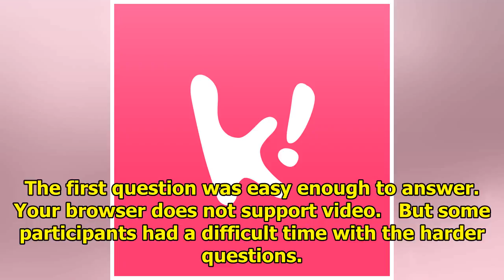(★TRENDING) Here’s How Controlling Koreans Really Are In Relationships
Dating culture in Korea is quite different from the rest of the world, especially when it comes to j...